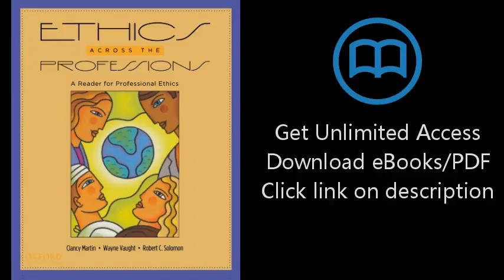Download Ethics Across the Professions: A Reader for Professional Ethics PDF